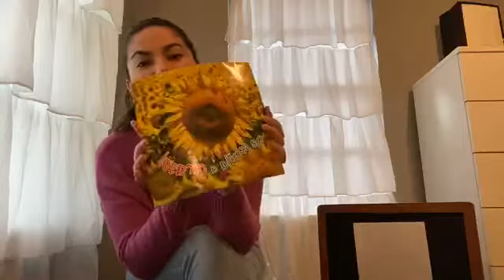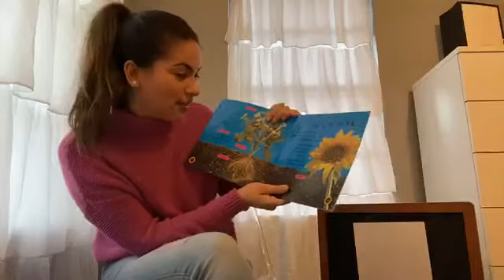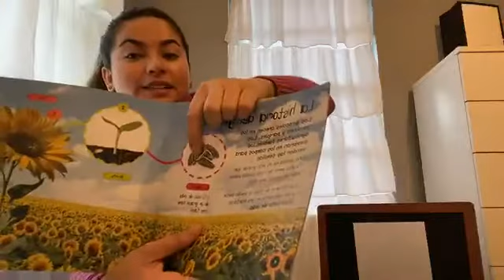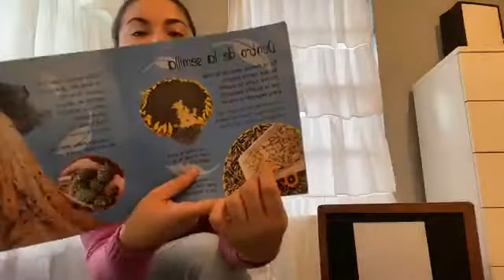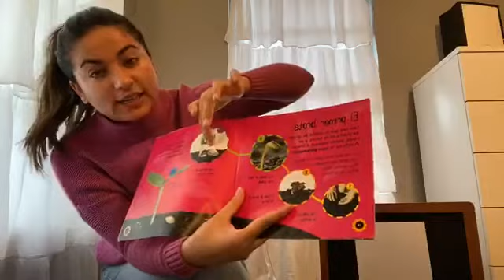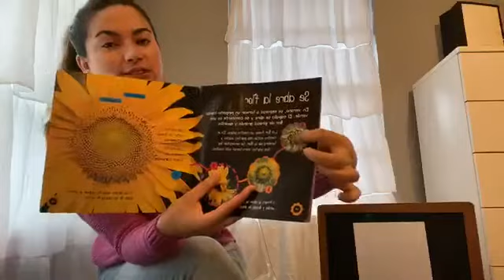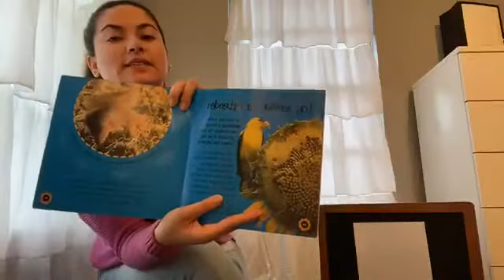Mi Casita Maestra Yanira reads "De semilla a girasol"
Join us as we read and paint about sunflowers!